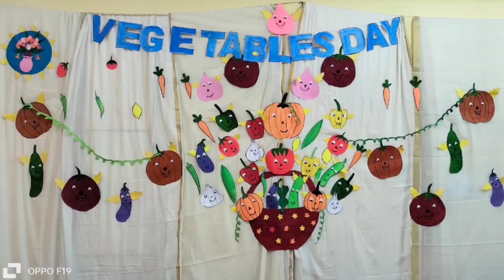BGSES E-NEWS | EPISODE - 8 | BGS ENGLISH SCHOOL | AGALAGURKI CHIKKABALLAPUR